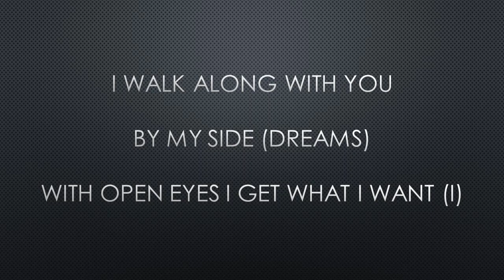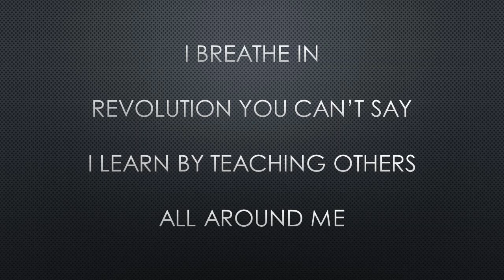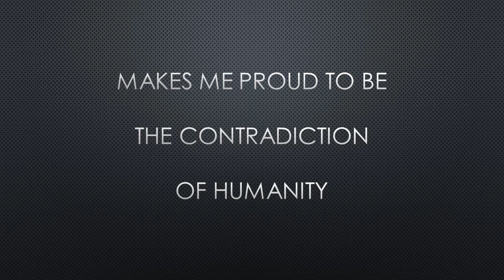Taproot "Contradiction" Lyrics Album Besides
Taproot "Contradiction" on the 8 CD release "Besides". 130+ Tracks of Rare and Unreleased Material.